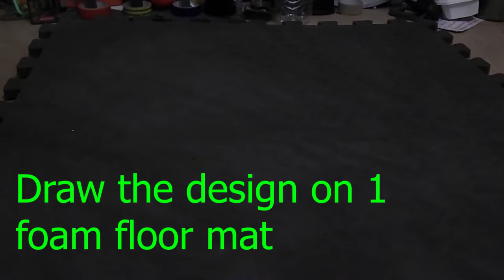DIY Captain America shield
is there anything else you would like to see use make? leave your suggestion in the description.